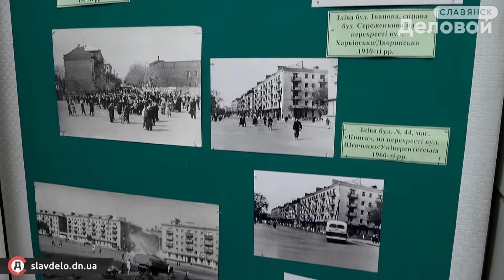Артефакты Славянского музея. Где хотели в Славянске построить цирк, театр и стадион в 1945 году